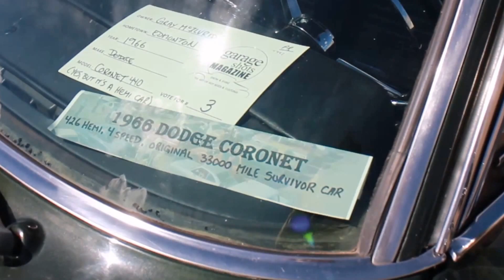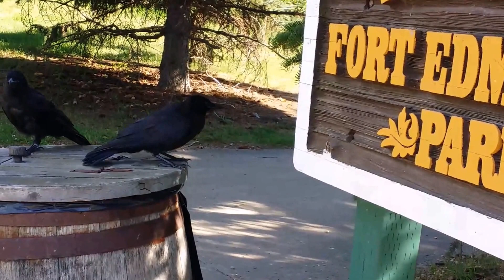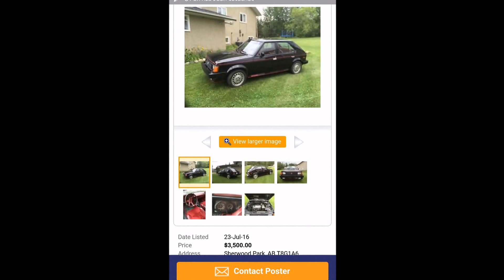Van Life #82- , Last day in Edmonton, Travel Canada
Looking at buying a collector car, checking out a car show...

HiYa,,, My name is Chuck, please subscribe to see more of my adventures as i'm currently living on the road in my little Dodge Mini Van, one of 2 Vans I'm using to explore North America before travelling off to Asia.